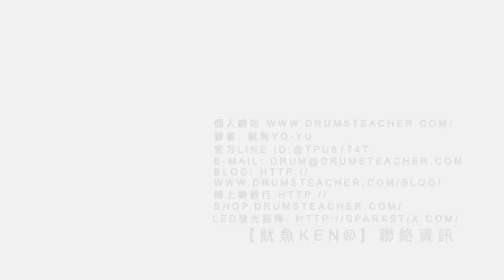【爵士鼓手魷魚kEN®】🥁🎼DrumsTeacher.com™🎶表演.課程 (2019-06🎵爵士鼓學員；幼兒班.學生班.成人班 音樂打擊樂器團體課程) Drum SparxStix